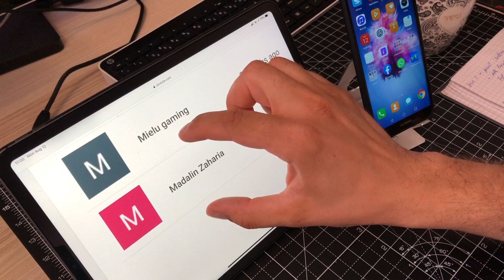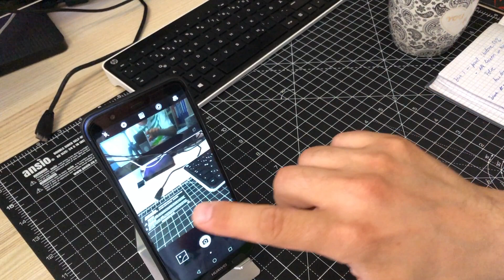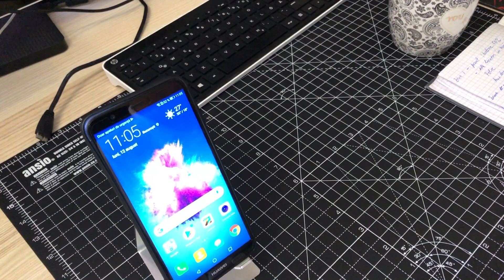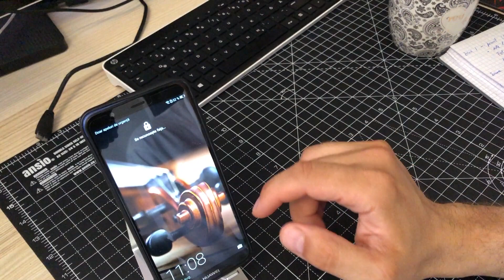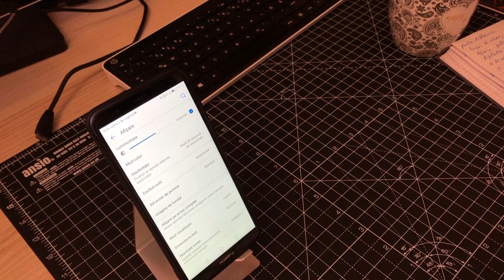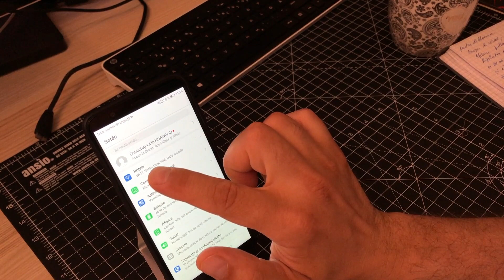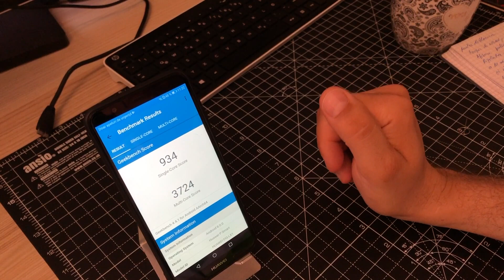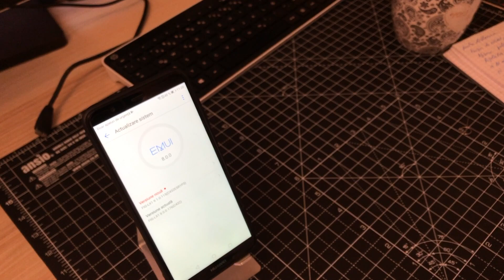Recenzie Huawei P Smart (film 037 / 2019)